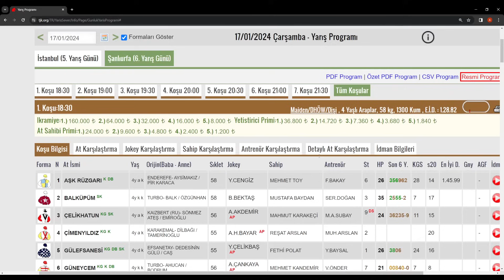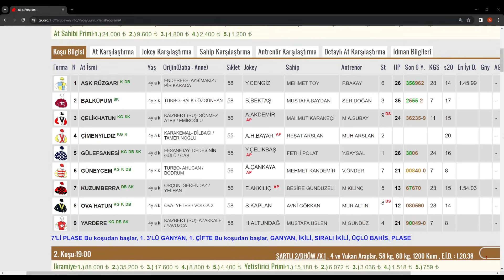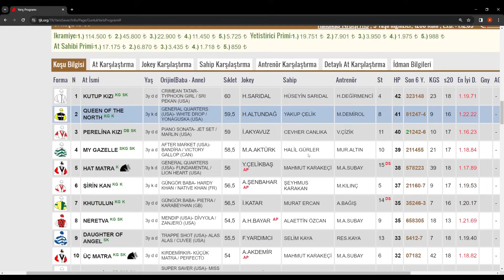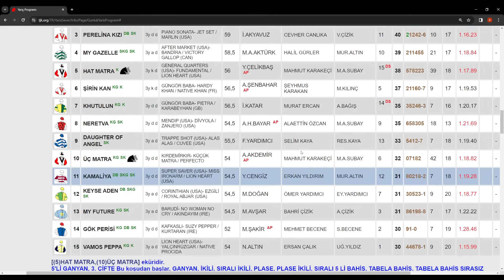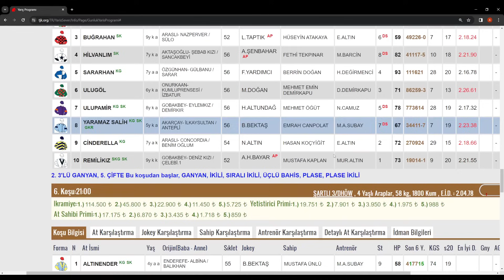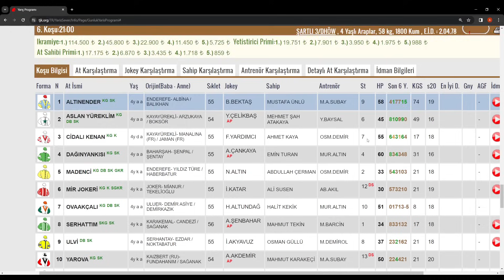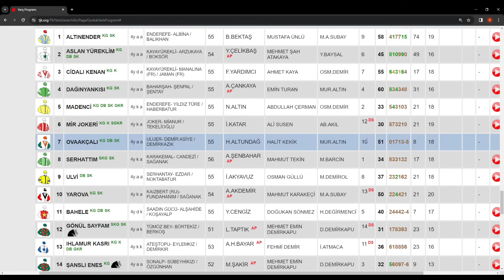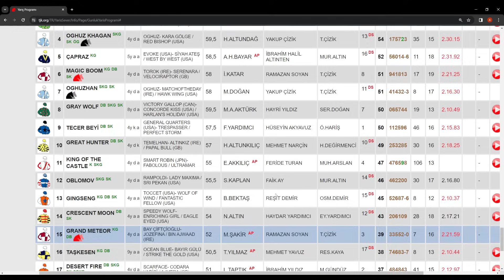17 ocak 2024 çarşamba şanlıurfa at yarışı tahminleri ve yorumları-youtube -tjk-vanlı tv-yarışzamanı-